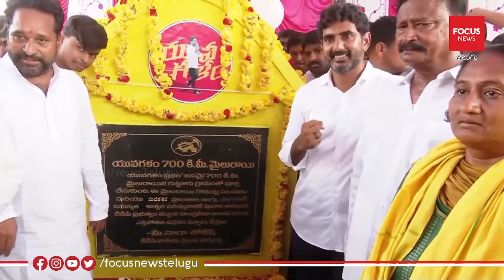జగన్ పై లోకేష్ దండయాత్ర. నేటితో 700 km పూర్తి..| Lokesh Padayatra | Yuvagalam | Focus News Telugu